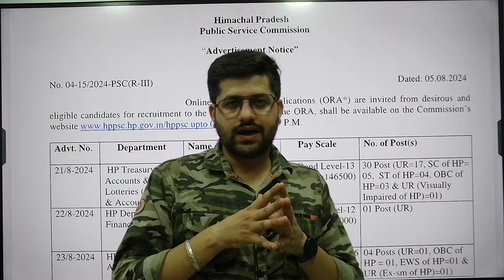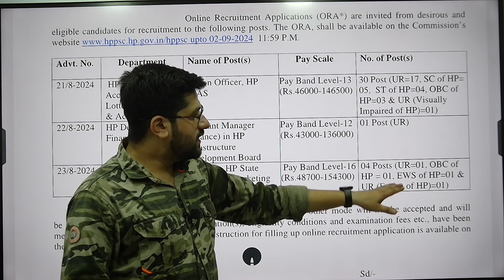HPPSC New Notification Out